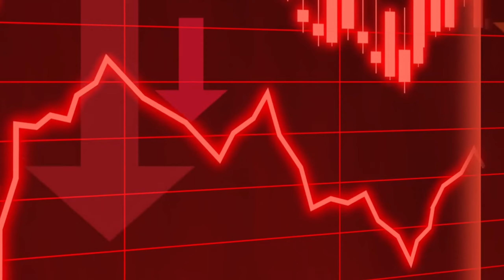Gadar 2 Full Movie Viral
main nikla gaddi leke gadar 2
main nikla gaddi leke
sunny deol
ameesha patel
utkarsh sharma
gadar 2 viral
gadar 2 viral tag
gadar 2 clips
gadar 2 movie full hd

Bluetooth Extendable Selfie Stick